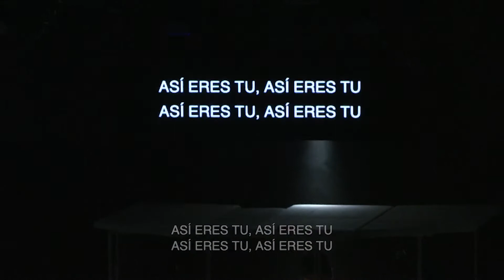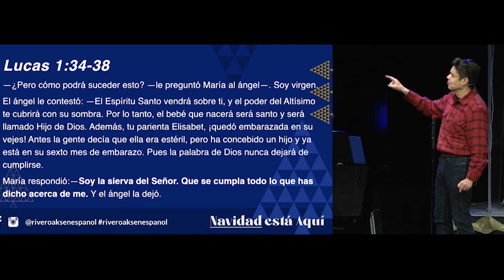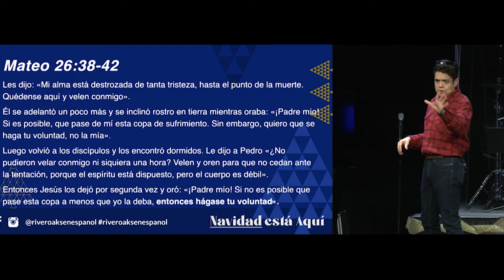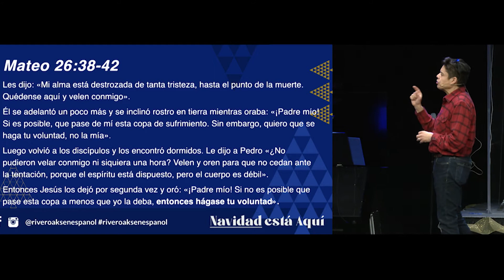La Paz está aqui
Comparta este mensaje con un amigo y vea más